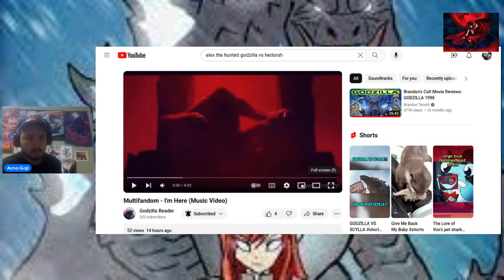Reaction to Multifandom I'm Here By Godzilla Reader